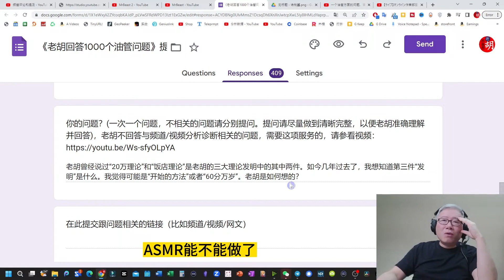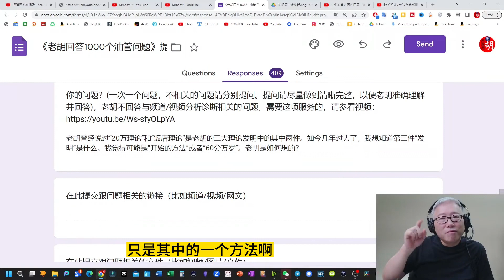💥江湖惊现“老胡四大发明”！老胡亲自开坛传法。😂😂😂 年轻人要讲武德，看完再喷。🙏🙏🙏 （4大发明在置顶链接中）